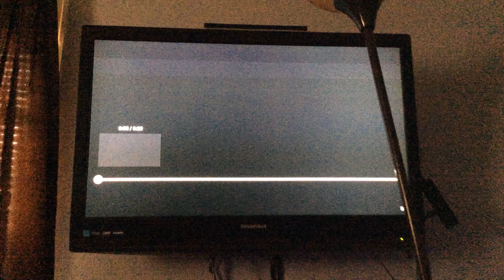Horn The Dog Opening Scene (2021)